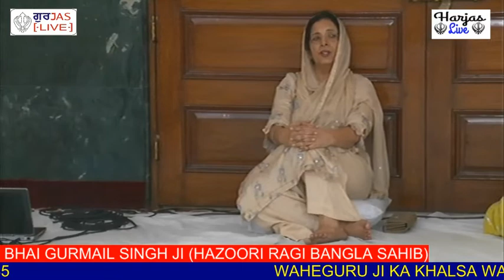Bhai Gurmail Singh Ji 2 Oct 2019 Gurudwara Defence Colony New Delhi